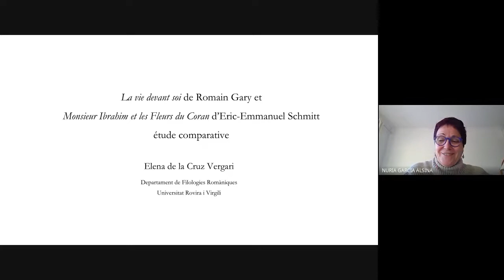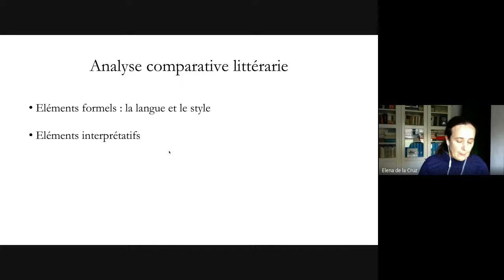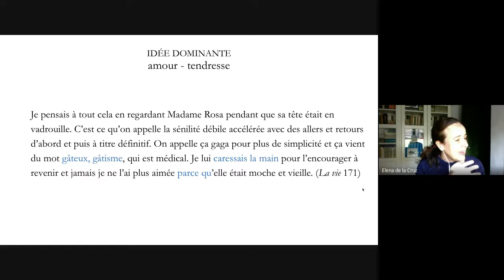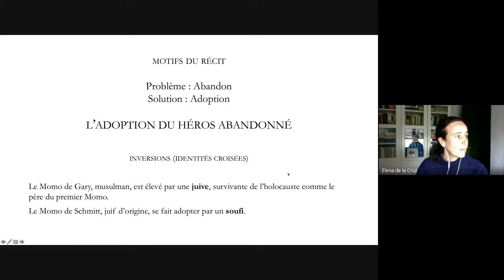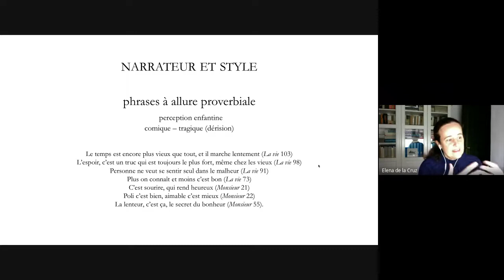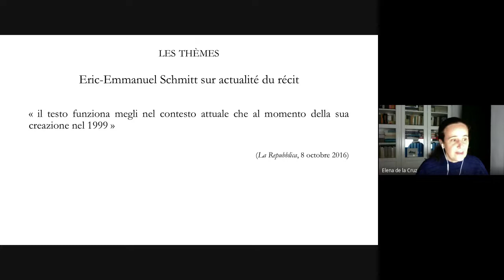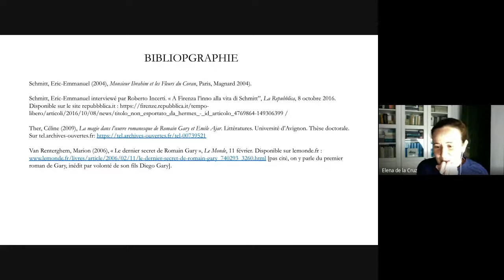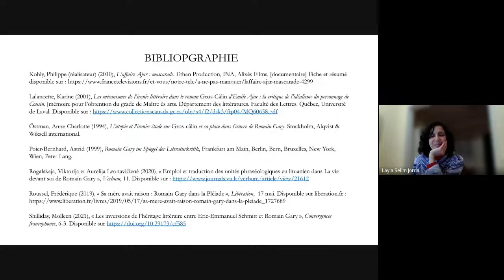La Vie devant soi et Monsieur Ibrahim et les fleurs du Coran, a càrrec d'Elena de la Cruz Vergari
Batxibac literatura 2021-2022